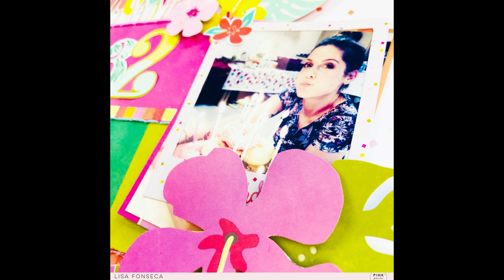PINK PAISLEE Design team - Scrapbooking process 91 - Hooray